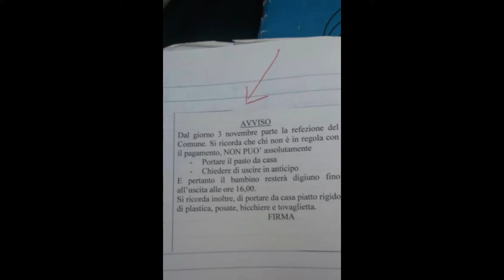annuncio importante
questo video è un annuncio per tutti scusate per alcune parole spero voi capiate questo video